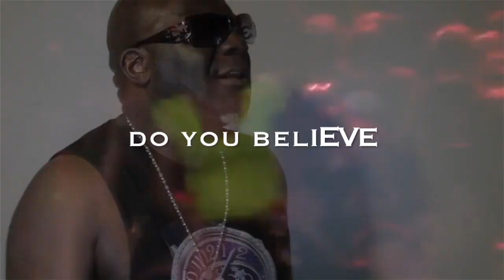IMMORTAL SCIENTIST LOVE IS THE ANSWER